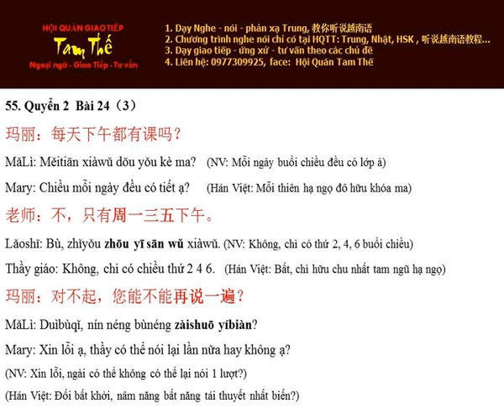Bai 55 周一三五下午 Chiều thứ 2, 4, 6 - Nghe Noi Han Ngu Q2 B24 P3